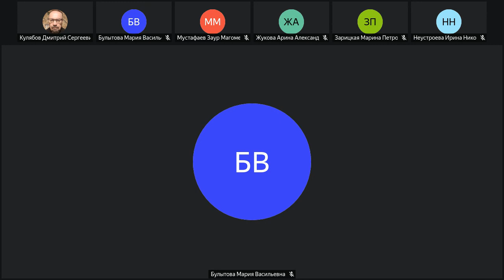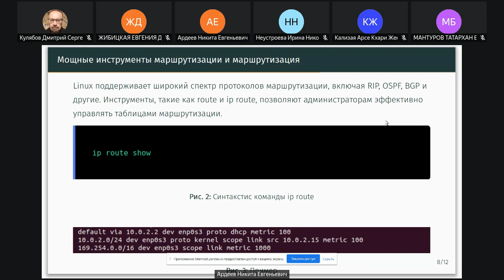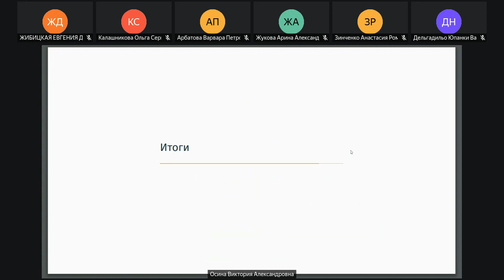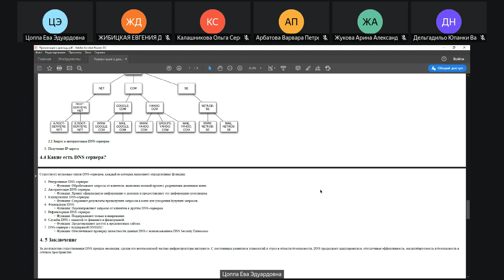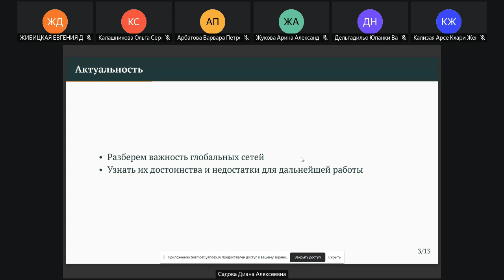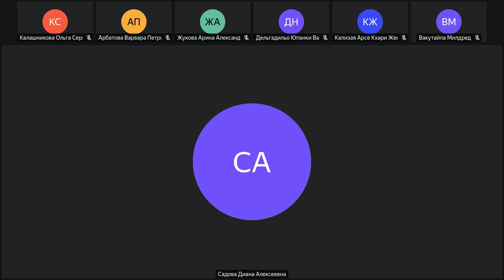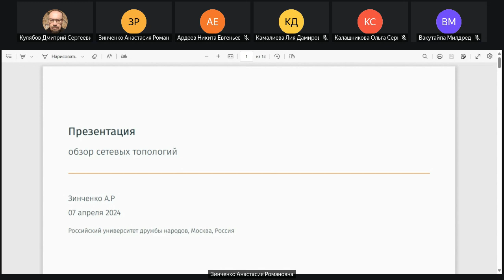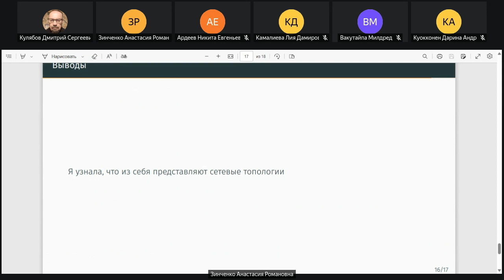Операционные системы, 2024-04-22